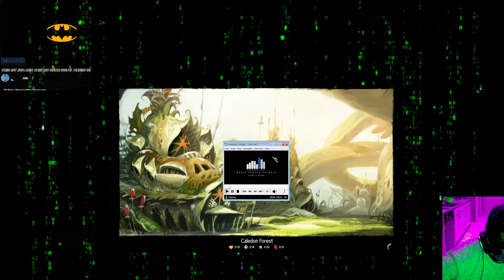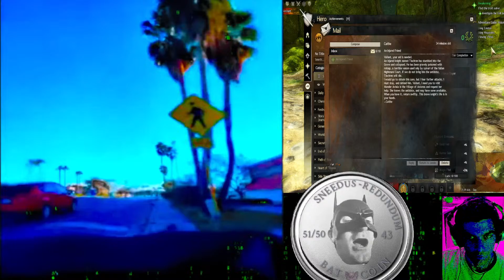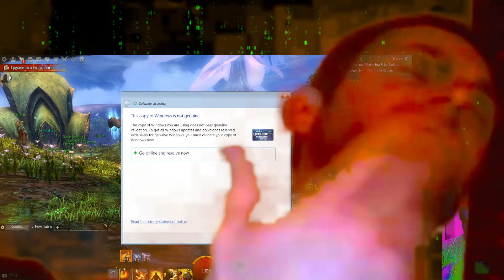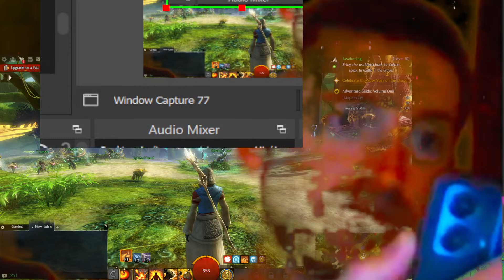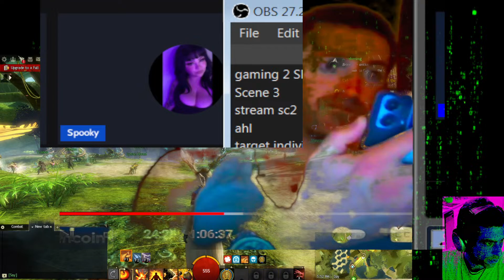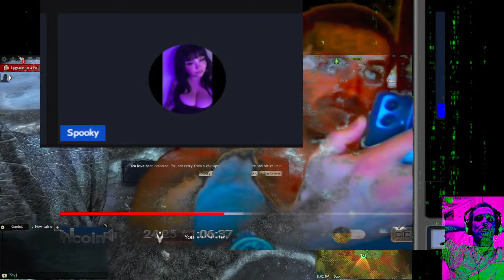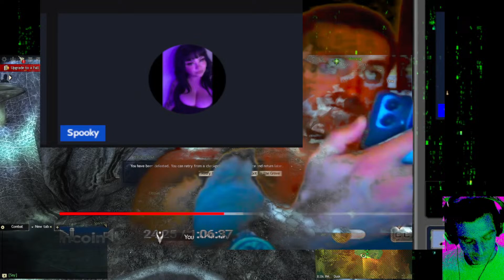BATMAN Living at his Mom's House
the property is mine, and if the bitch thinks she can take it, she will face batman's wrath that's right people we are the only real batman and we are not staying in that god damn shelter one more day i am bruce wayne and you people all owe me billions while im out on the streets every day risking my life in traffic for what